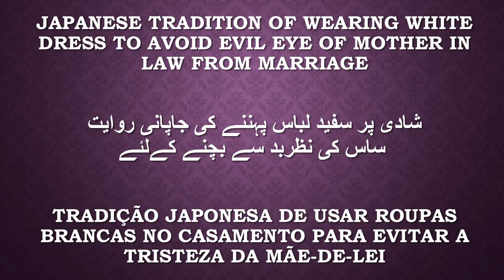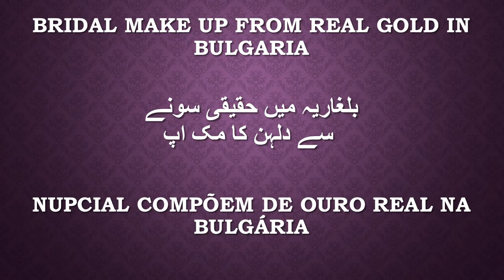World's Most Hilarious Marriage Traditions - Trailer (English/Urdu/Portuguese Subtitles)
Most Hilarious & Superstitious  Marriage Traditions worldwide (trailer)